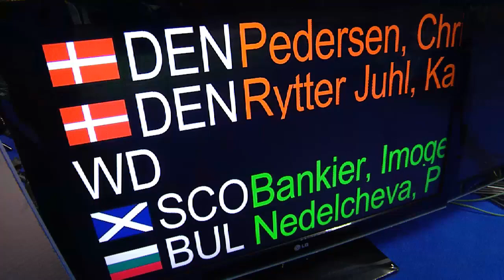SF - WD - C.Pedersen / K.Rytter Juhl vs I.Bankier / P.Nedelcheva - 2014 INTERSPORT European C'ships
Event: 2014 INTERSPORT European Championships - Semi Finals
Date: 23 April 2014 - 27 April 2014
Venue: Kazan, Russia
Player: Christinna Pedersen / Kamilla Rytter Juhl (DEN) vs Imogen Bankier / Petya Nedelcheva (SCO/BUL)

The 2014 INTERSPORT European Championships will be played in Kazan, Republic of Tatarstan, Russia from 23 to 27 April, and will see competitive convergence of all the world's top European shuttlers. Catch it live on BE.tv!